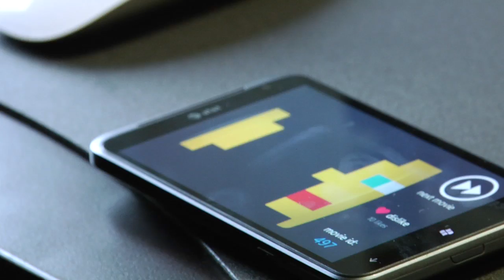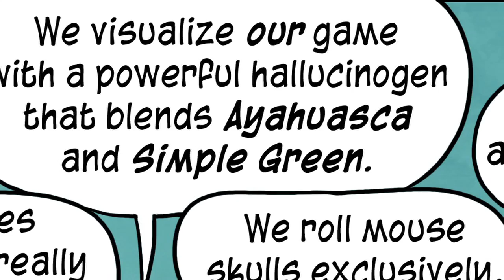Penny Arcade - The 4th Panel - The Way Forward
Mike Krahulik and Jerry Holkins have a conversation about different types of games including a different sort of D&D game and then from that get a new idea for a comic strip.